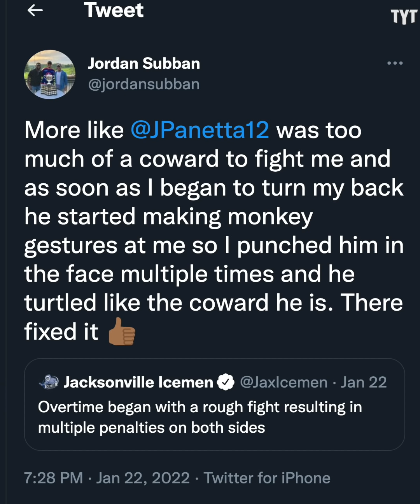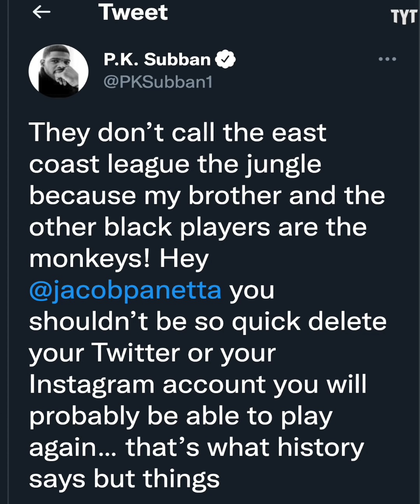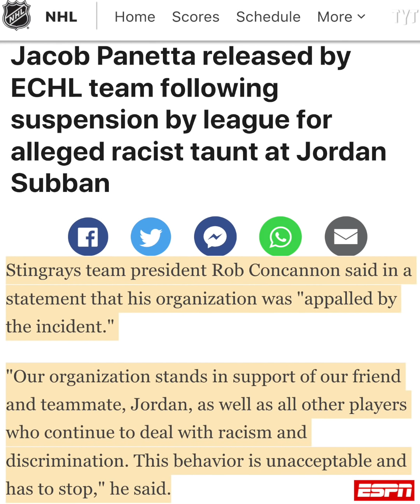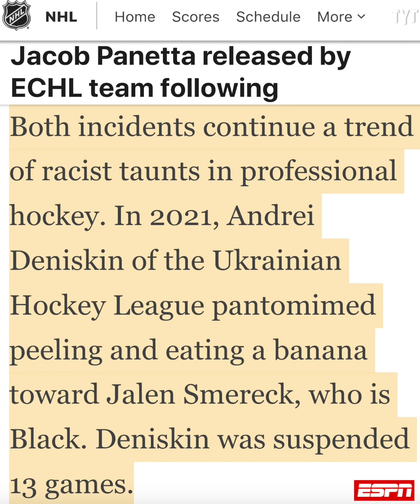Black Hockey Player Gets Racially Abused By Opponent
South Carolina Sting Rays defender Jordan Subban was racially taunted by opponent Jacob Panetta, who made monkey gestures towards Subban. Jordan is the brother of NHL veteran PK Subban and unfortunately, racial attacks in hockey are still commonplace. Rick Strom breaks it down.

Rick Strom